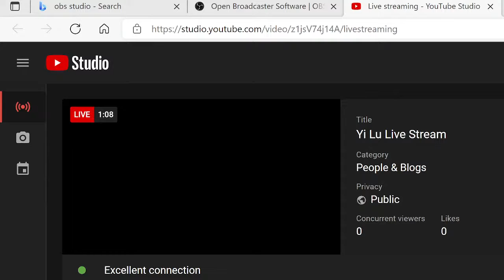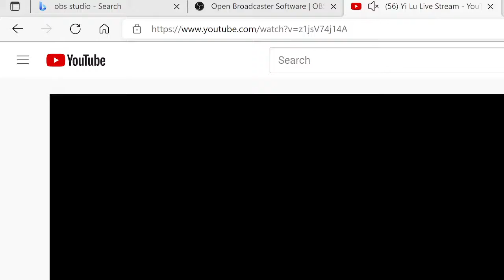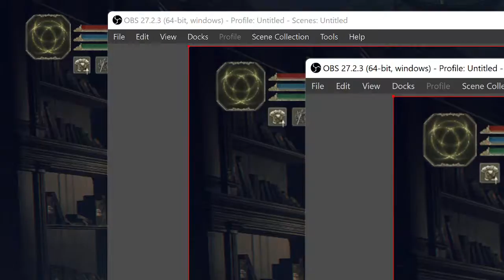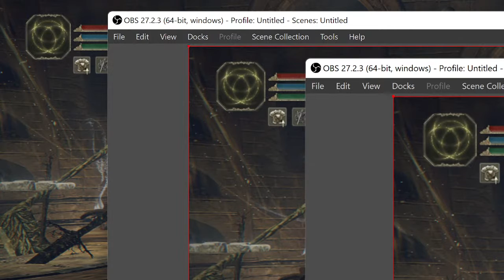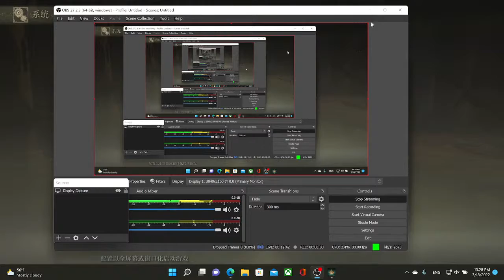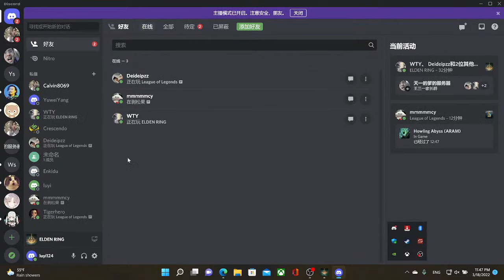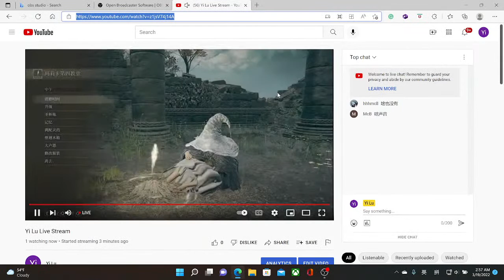Yi Lu Live Stream